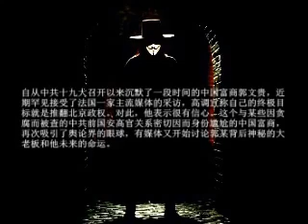习近平出院后首先做了一件事